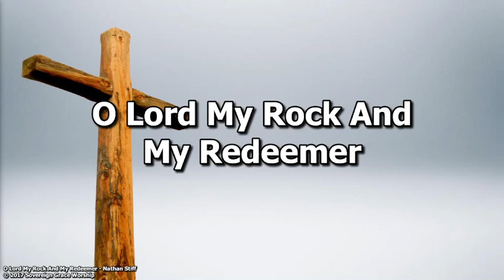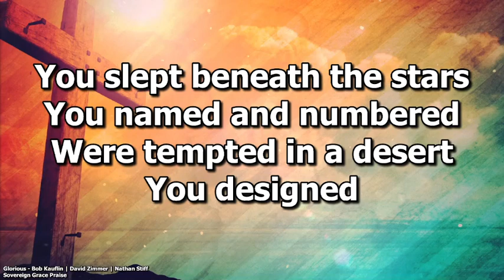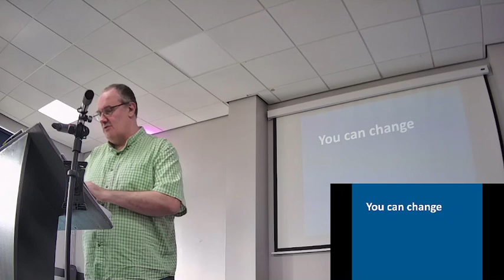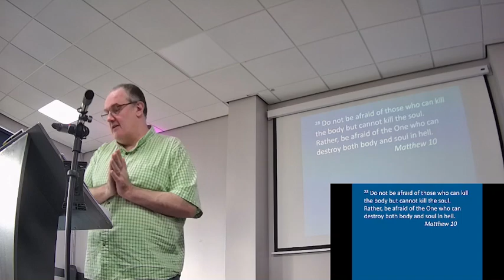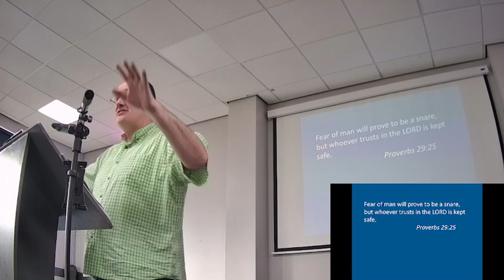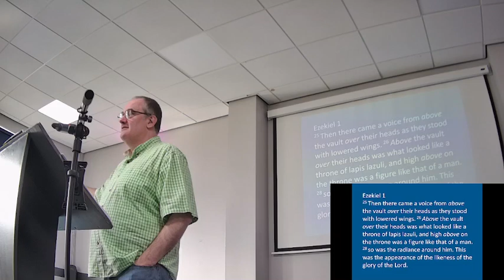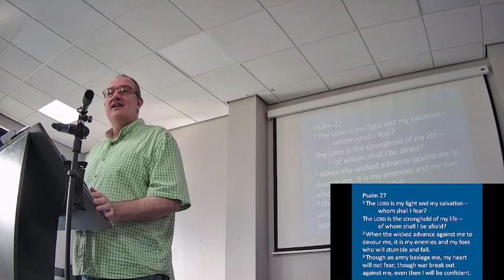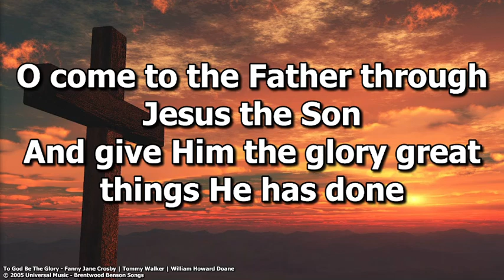God is glorious...so we don't need to fear others (session 2) Saturday 14th September 2024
The audio works fine but we're sorry that some of the video images lag behind occasionally. The problem is with the recording not your internet or computer.